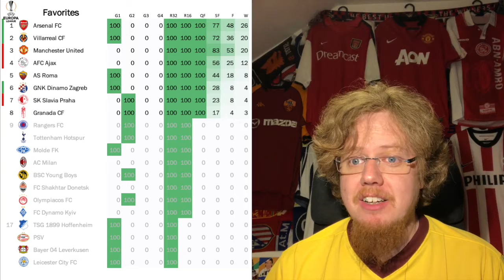Reaction and Full Analysis of the UEL Quarterfinal Draw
While I was more or less pleased with the UCL draw, the UEL draw was less to my liking - especially since we get my dream final already in the quarters. Still, there are some interesting twists in there and the draw also managed to topple United from being favorites in the competition.